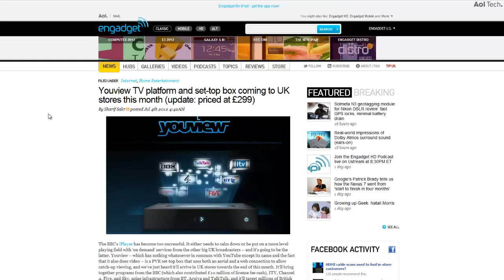YouView TV Platform and Set-top box coming to UK stores this month - Prices £299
hehe